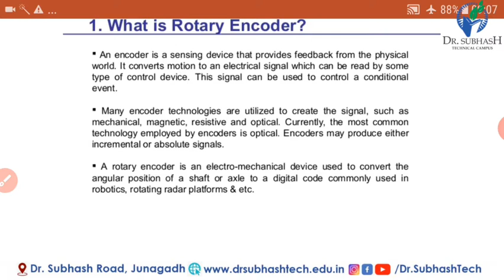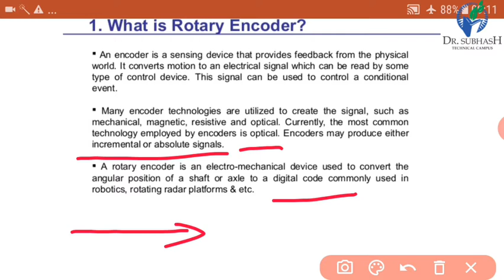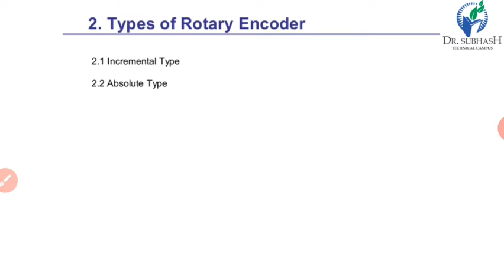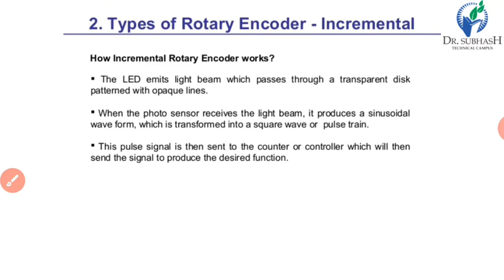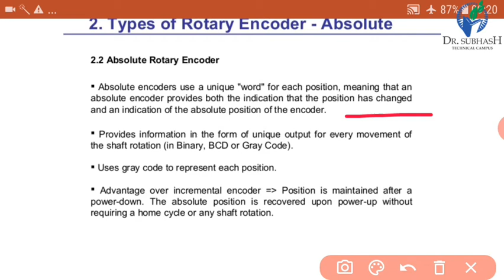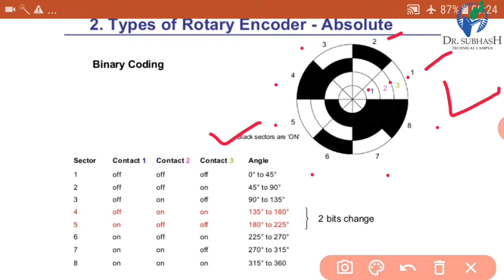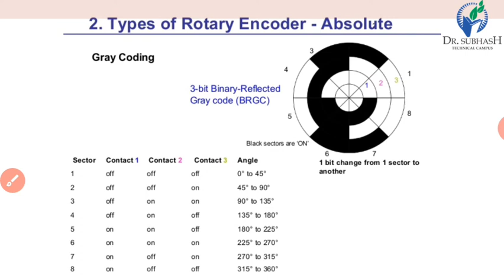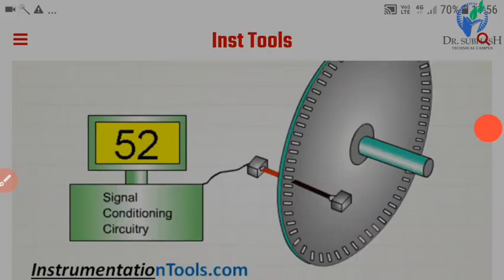Shaft Encoder || Rotary Encoder